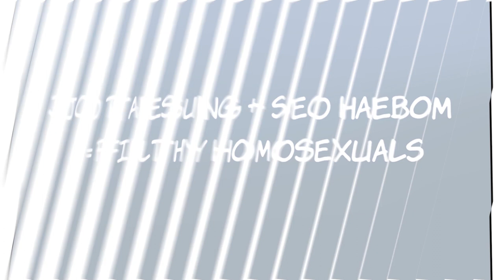[Yaoi Manga & BL manhwa] Cherry Blossoms After Winter EP11 - Haebom and Taesung almost KISSED！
50+ Yaoi Manga for FREE!!
Reedem Code➡️KZJFNR⬅️ on WebComics App

Check all episodes here!

00:00 Haebom's being bullied again
00:50 Haebom asks Taesung for help
01:45 Chocolate milk is spilted on Taesung's notebook
02:10 Haebom is lying to Taesung
02:40 Taesung & Haebom sweet moment
05:10 Haebom fights back
06:30 They are hugging each other
07:30 Haebom and Taesung eats the same bread